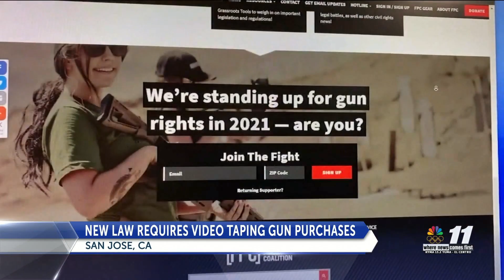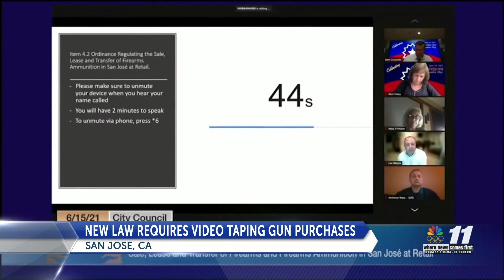San Jose gun law